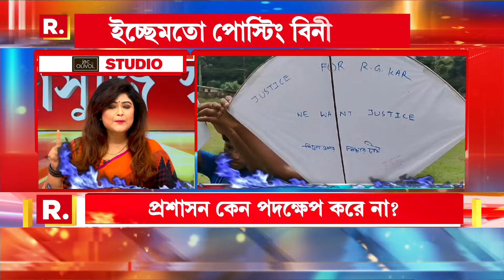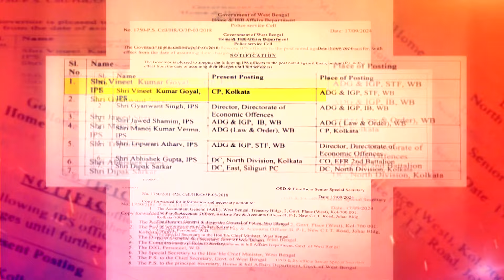R G Kar News| অনেকেই প্রশ্ন করছেন, ‘যন্ত্রের দেবতা তো বিশ্বকর্মা। আর ষড়যন্ত্রের দেবতা কে?’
R G Kar News|  আজ চারদিকে বিশ্বকর্মা পুজো হচ্ছে। সেই আবহেই অনেকেই প্রশ্ন করছেন, ‘যন্ত্রের দেবতা তো বিশ্বকর্মা। আর ষড়যন্ত্রের দেবতা কে?’

‘সোজাসুজি স্বর্ণালী’

রিপাবলিক স্বাধীন।
রিপাবলিক নির্ভীক।
আপনিই রিপাবলিক।